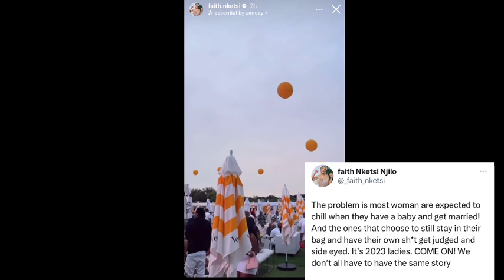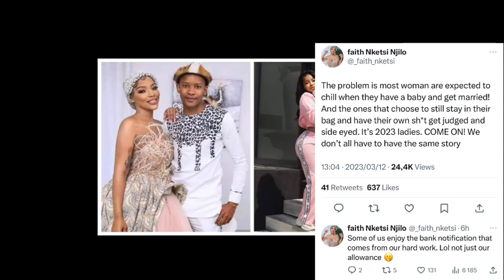Faith Nketsi Moves Out & Had this to say \is she really for the Street??